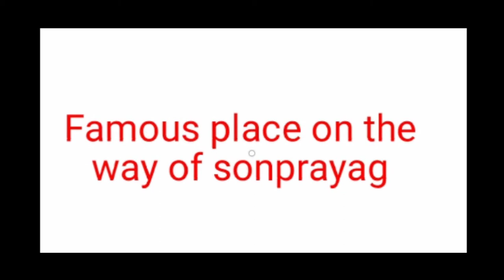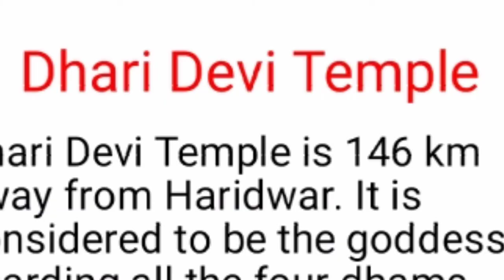Kedarnath temple yatra in Lockdown part 4 || केदारनाथ यात्रा लॉकडॉन में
This is 4th video.
This video is related to  Kedarnath temple yatra 2021.

Facebook page.    Tourestic Indian